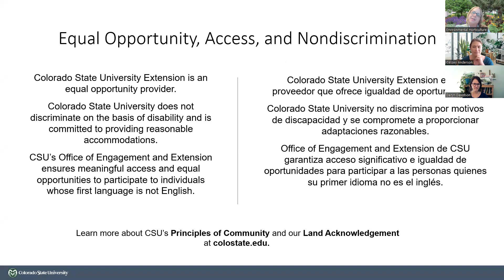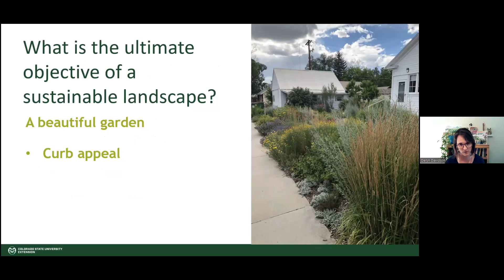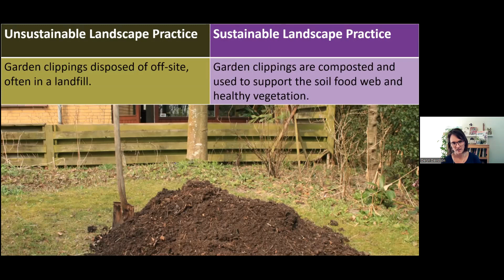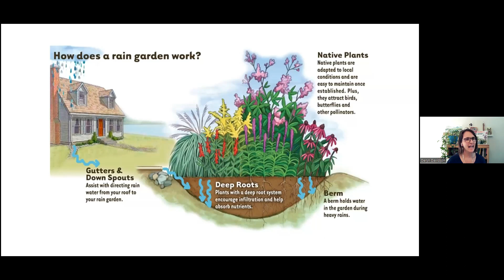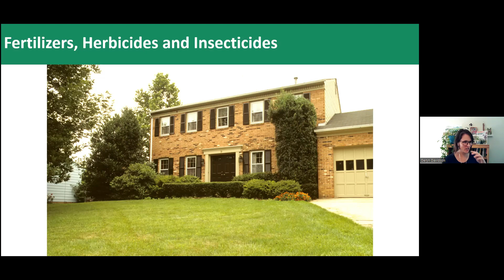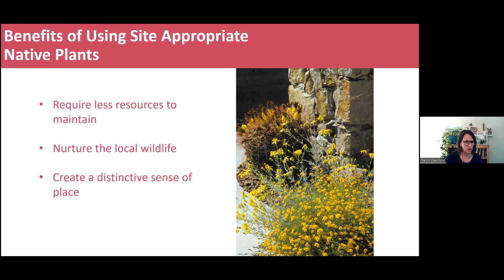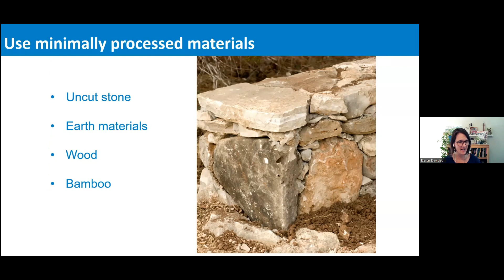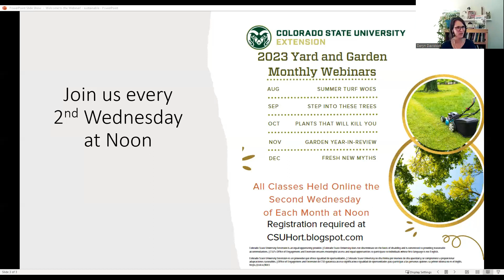Sustainable Landscaping - and Why it Matters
Deryn Davidson, Sustainable Landscape Specialist with Colorado State University Extension, talks about the design and management of sustainable landscapes - and why sustainable landscape management is important.